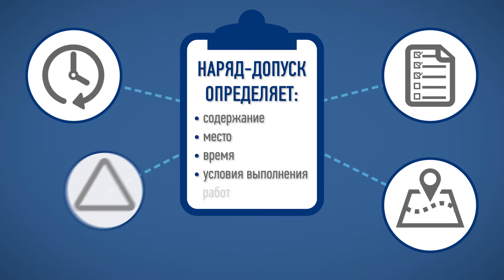3. Наряд допуск / "Золотые правила" в области безопасности и охраны труда